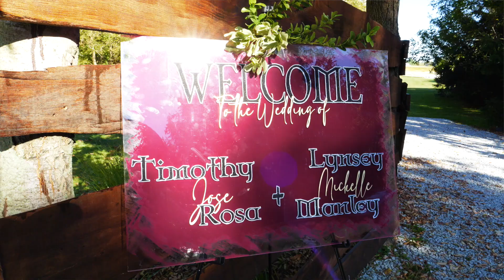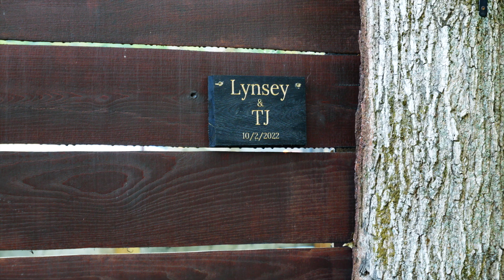TJ & Lynsey Wedding Highlights